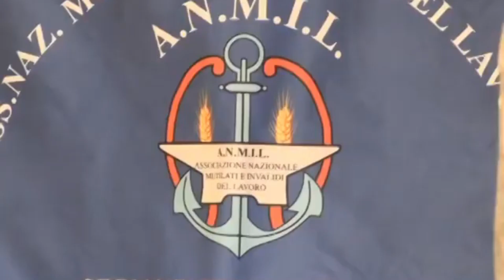ReteBiella Tv - ANMIL a Valdilana: la sicurezza sul lavoro è sottovalutata - (15-10-2024)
"Nonostante la grave recrudescenza del fenomeno infortunistico che grava sul Paese, ad oggi la sicurezza nei luoghi di lavoro non riceve la giusta considerazione, che dovrebbe invece rappresentare una priorità".
A dirlo il Presidente ANMIL di Biella, nell’ambito della 74ª Giornata Nazionale per le Vittime degli Incidenti sul Lavoro che si è svolta a Valdilana.

Fonte: ReteBiella Tv